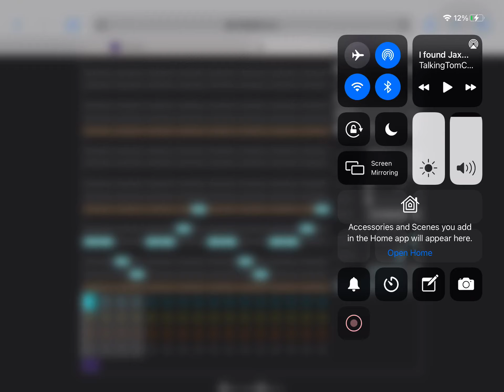Something (link in description